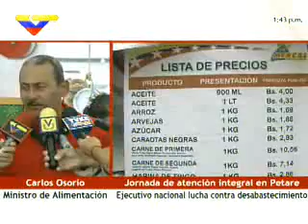Red de distribución de alimentos realizará jornadas en toda Venezuela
La población podrá encontrar ventas de diversos productos, ferias escolares y funcionarios del Instituto Nacional de Nutrición, quienes ofrecerán charlas / Se instalaron en la zona de Petare 4 nuevos Biceabastos, que estarán funcionando a partir de la próxima semana

Este sábado, se realizarán en todo el país 680 jornadas de distribución de alimentos a través de las redes de Mercal, PDVAL, Comerso y Bicentenario.

Así lo indicó el ministro del Poder Popular para la Alimentación, Carlos Osorio, desde la parroquia Petare, municipio Sucre, del estado Miranda, donde se realiza una megajornada de alimentos a precios justos, para garantizar la seguridad alimentaria.

Osorio señaló que este domingo, también se efectuarán en el territorio nacional mercados populares, donde la población podrá encontrar ventas de alimentos, ferias escolares, y funcionarios del Instituto Nacional de Nutrición, quienes ofrecerán charlas, cumpliendo así con los compromisos adquiridos por el Gobierno Bolivariano con el pueblo venezolano.

Indicó que a través de diversos organismos del Estado venezolano la red de alimentos se encuentra fortaleciendo y aumentando la capacidad de adquisición de productos que se le distribuye a la población.

Expresó que en las plantas procesadoras se mantiene la capacidad de almacenamiento de los productos. "Cuando finalice la temporada de cosecha debemos tener la cantidad suficiente en materia prima, para la elaboración de alimentos", aseveró.

Finalmente manifestó que se instalaron en la zona de Petare 4 nuevos Biceabastos, que estarán funcionando a partir de la próxima semana.